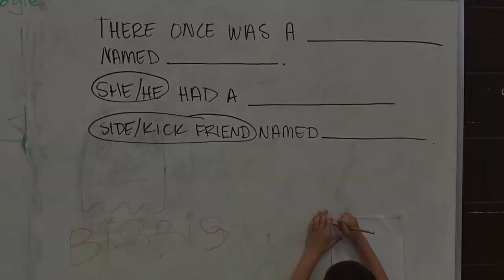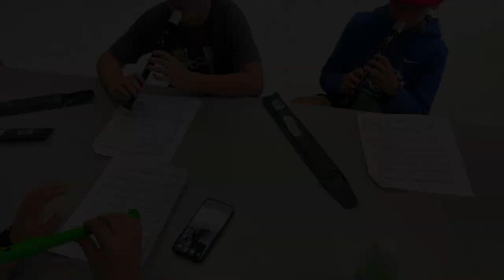ELK CITY ARTS COUNCIL Summer Arts Camp 2023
The staff had lots of fun this year, and we hope all the kids did too! Enjoy this montage of all your fun time at camp!  Until next year!